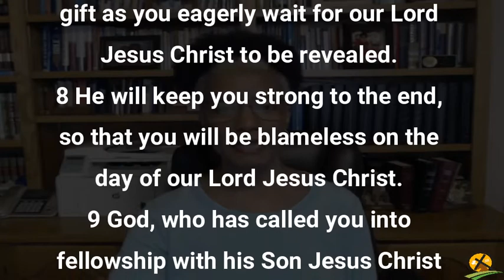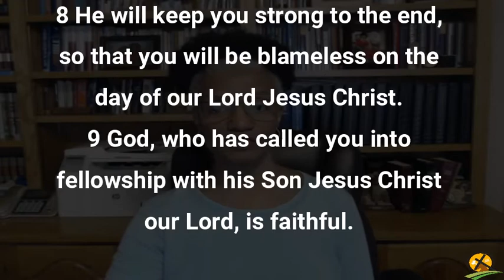3-31-2022 He Will Keep You Strong To The End Pt2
Our redemption is based in the past –but its completion is promised in the future